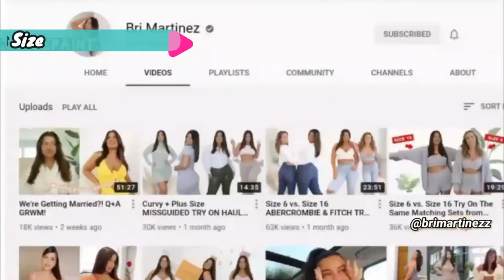Bri Martinez Garotas Bonitas Modelo Plus Size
Escreva-se Também nos Nossos Canais Parceiros
🔗 🔗 🔗Link Abaixo 🔗 🔗 🔗.